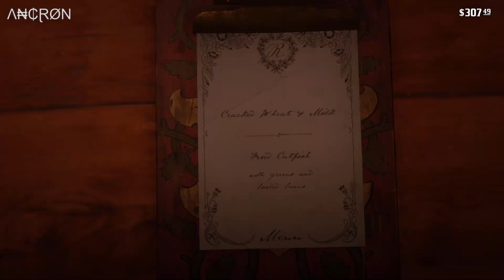Red Dead Redemption 2 - Playthrough - Episode 195